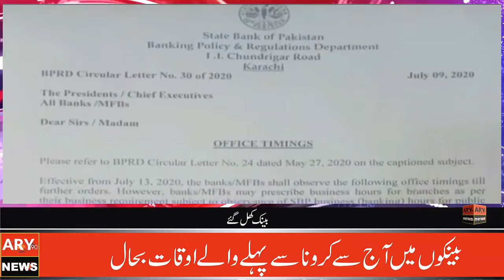News Headlines | 06:00 pm | 14 July 2020 | ARY90NEWS